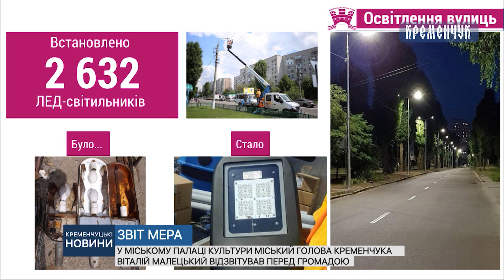Кременчуцькі новини від 22.12.2018 року. Вечірній випуск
До Кременчука прибула передостання партія нових тролейбусів,  вогонь миру з Віфлеєму передали міському голові,  кременчуцькі новини побували за лаштунками репетиції новорічної казки у МПК.